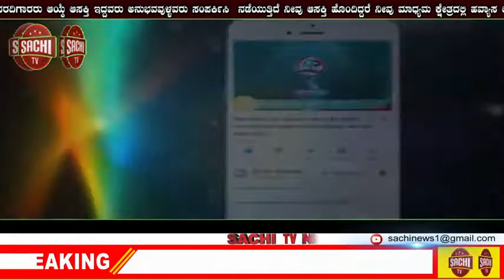ಚಿನ್ನದ ಮೇಲೆ ಸಾಲಕ್ಕೆ ಯಾವ ಬ್ಯಾಂಕ್, ಯಾವ ಸಂಸ್ಥೆಯಲ್ಲಿ ಎಷ್ಟು ಬಡ್ಡಿ? | sachi tv